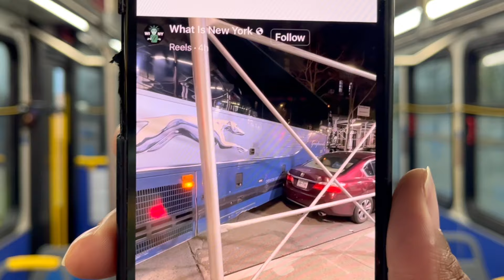Rude Greyhound Bus Driver??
Is this greyhound bus driver rude??

$KeywanRyland